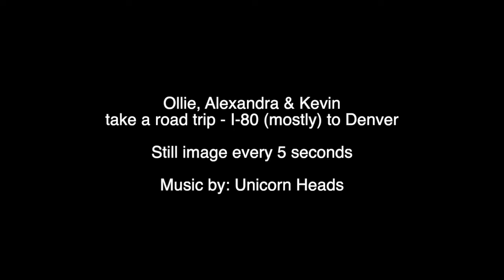Denver Road Trip 22